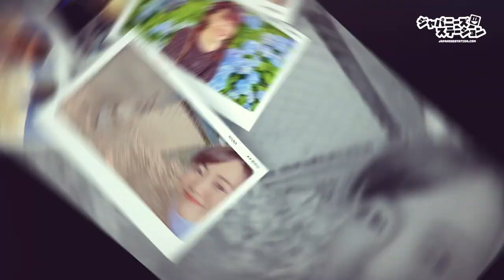GACHA IN REAL LIFE!! NEZUKO DAPET HADIAH FIGURE NEZUKO?! UNBOXING ICHIBAN KUJI BARENG AYUKA!!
SukaSukaAyuka Epsiode 7

Ayuka abis main gacha di real life!
Ternyata Gacha tuh ga cuman di game kayak Genshin Impact aja ya bikin deg-degannya..
Di real life juga bikin deg-degan abis, Ayuka dapet apa aja abis main gacha ichiban kuji ini?

Tonton ampe abis ya videonya!

Supported by: ARK